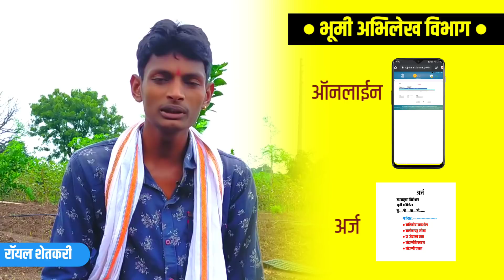शासकीय मोजणी कशी करावी❓शासकीय मोजणी संपुर्ण माहिती | Ganesh Fartade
भांडण,वाद हा या विषयाचा शेवट हा खूप भयानक असतो..हे वाद अगदी सहज सोडवून आपण पुढे जाऊ शकतो..त्यासाठी फक्त कायदा शेतकऱ्यांना माहिती असायला हवा..वाद झाल्यानंतर जमिनीची शासकीय मोजणी कशी करतात हेच सोप्या भाषेत शेतकऱ्यांना समजावून सांगणारा व्हिडिओ आहे
त्यासाठी संपूर्ण व्हिडिओ पहा
इतर शेतकरी बांधवांना शेअर करायला विसरू नका

Thank u.